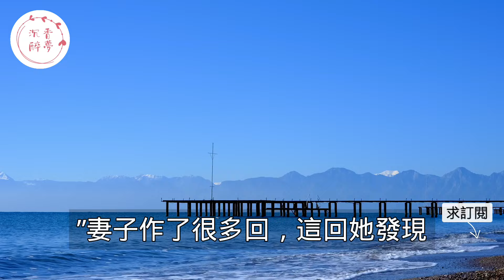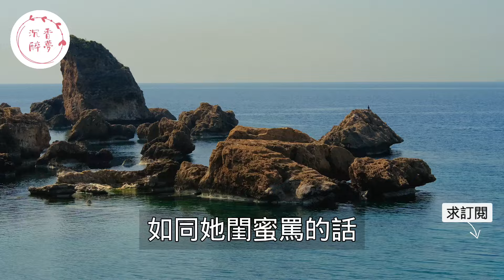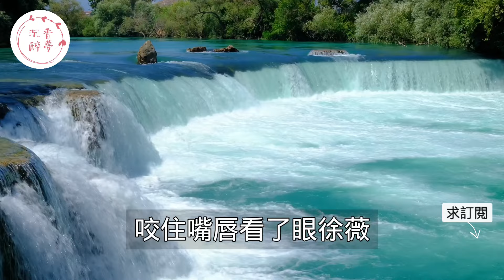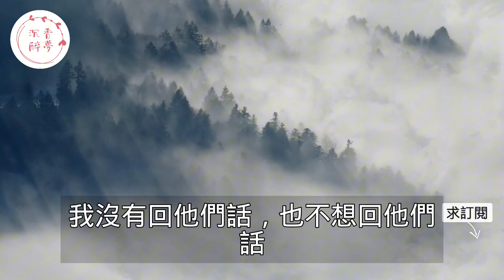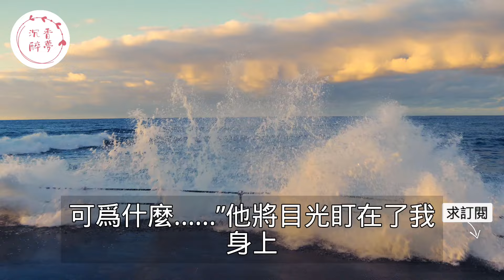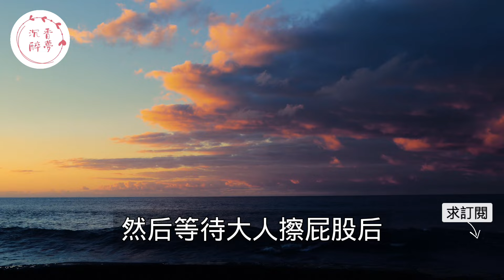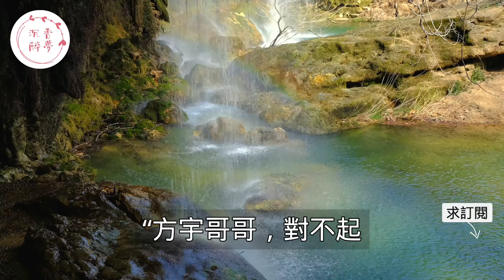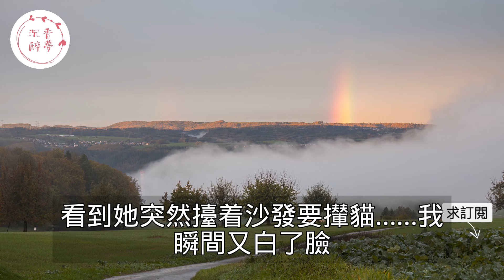“你有什麼資格說他！”，妻子邀約前男友進了酒店丈夫在外苦等一夜，回來後丈夫甩出離婚協議後沒想到妻子竟如此回應！｜情感｜男閨蜜｜妻子出軌｜沉香醉夢